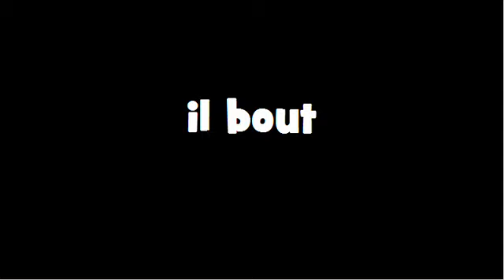CONJUGAISON = Bouillir = Indicatif Présent